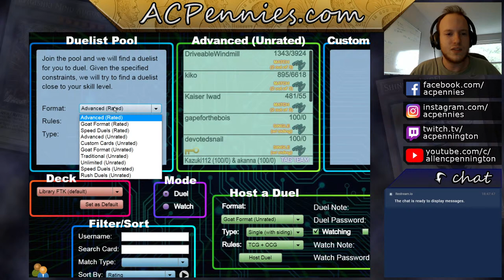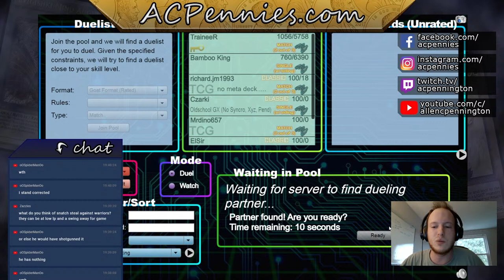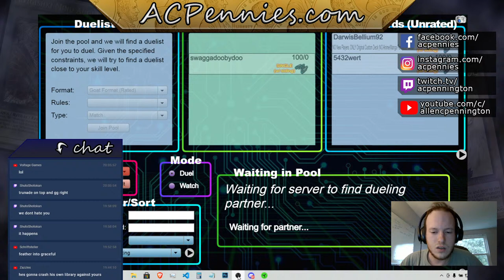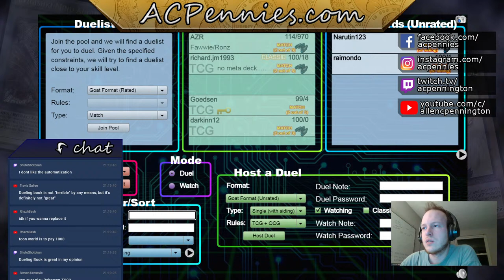Library Format (Full Goat Format Stream)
More Goat Format Library FTK. Sorry, not sorry.

Want all of my Goat Format decklists?
Like Yu-Gi-Oh and satire? Consider following

Want to support the development of my new Goat Format simulator?